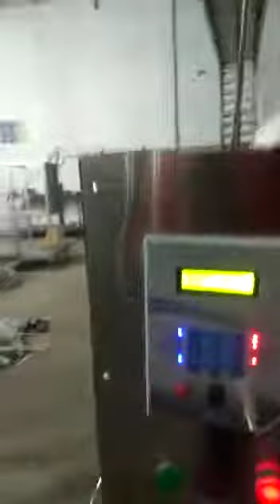Portion Snus packing machine +91-9911403560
Snus Packing Machine
Can fill - 0.35 - 2gm
Speed - 300~400 Snus bags / minute
Mr Raj
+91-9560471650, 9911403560